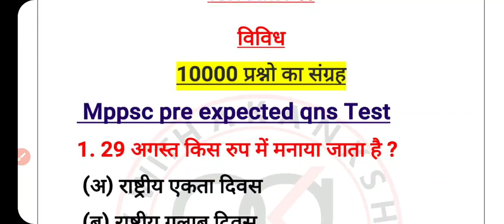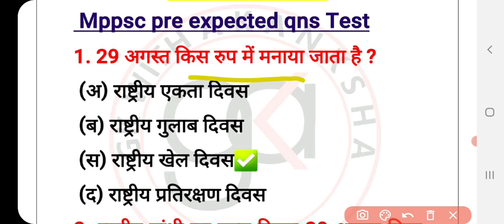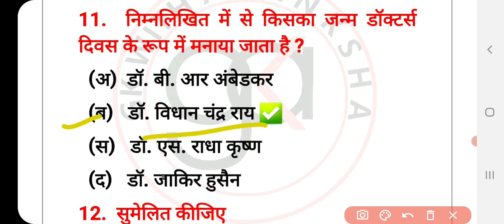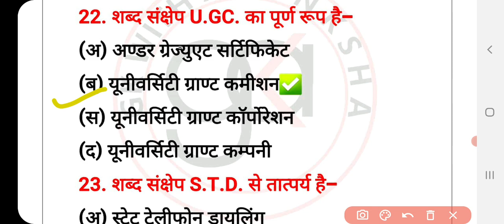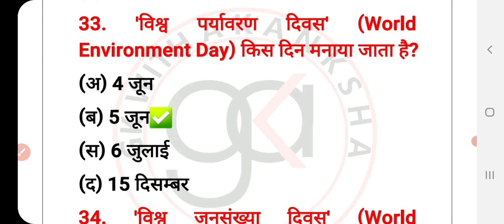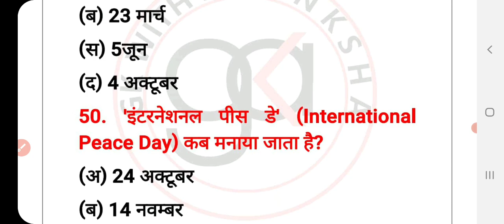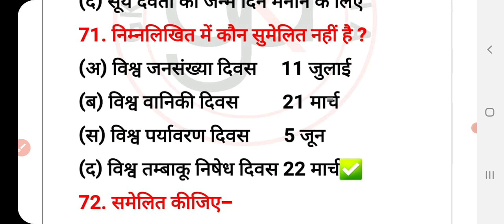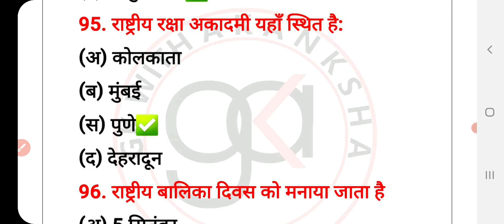mppsc pre test series,test 1, मैराथन 100 प्रश्न,रामबाण टेस्ट सीरीज